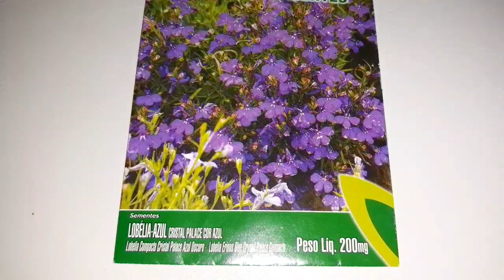#1 COMO PLANTAR Lobélia (sementes)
Como plantar sementes de lobélia. A lobélia azul é uma planta que tem lindas flores azul escuro brilhante, neste vídeo mostro como germinar as sementes. A flor lobélia pode ser usada como bordaduras ou em vasos, floresce com mais intensidade na primavera e verão. Existem outras variedades de lobélia, como a lobélia branca, vermelha etc.

* Todos os vídeos do Canal "Nossa Flora _Nosso Meio" são protegidos pela lei de direitos autorais, portanto não são permitidos downloads e reprodução dos mesmos em outras páginas. O compartilhamento é permitido desde que continuem vinculados ao Youtube.

Assistam também ao próximo vídeo sobre lobélia, onde mostro o plantio dessas mudas em um vaso, grato!